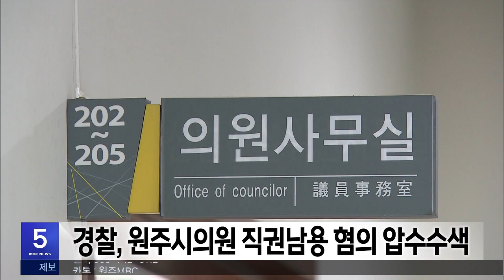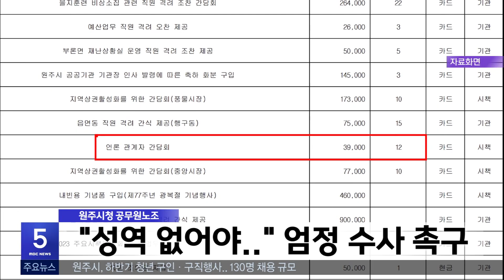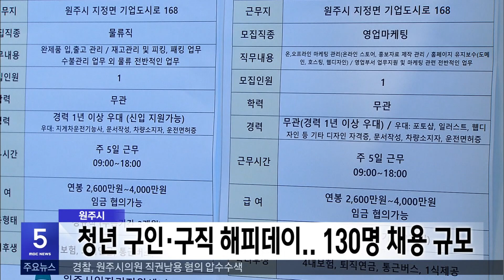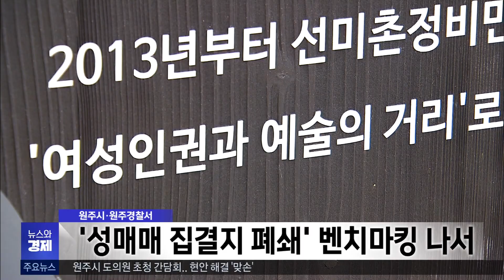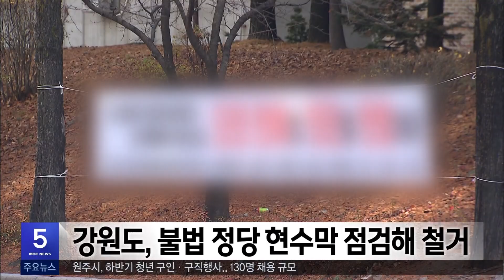2024. 10. 2 5NEWS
-경찰, 원주시의원 직권남용 혐의 압수수색
-원주시청 공무원노조, "성역 없어야.. 엄정 수사 촉구"
-마트 직원 27차례 찌른 20대 남성 징역 7년
-횡성한우 축제 개막.. 6일까지 섬강둔치에서 열려
-원주시, 하반기 청년 구인·구직행사.. 130명 채용 규모
-올해도 10대 소방관 탄생.. 한국소방마이스터고 졸업
-원주시, 성매매 집결지 폐쇄 벤치마킹 나서
-제1회 혁신맥주 페스티벌.. 10일부터 3일간
-강원도, 불법 정당 현수막 점검해 철거